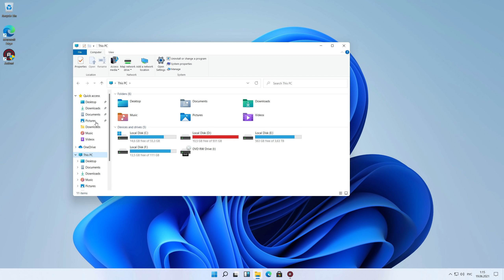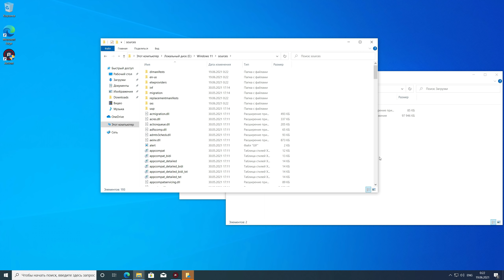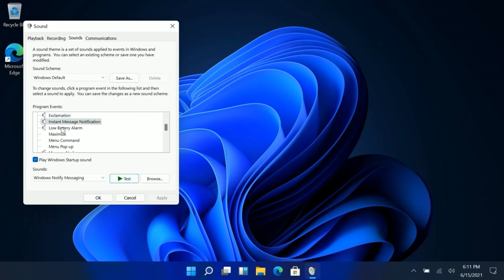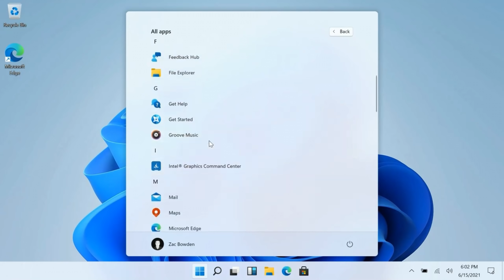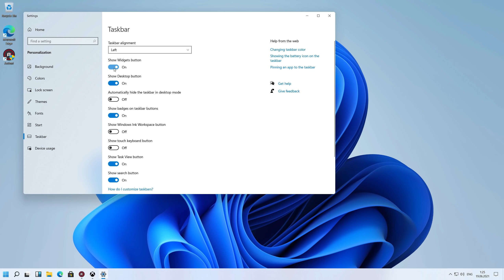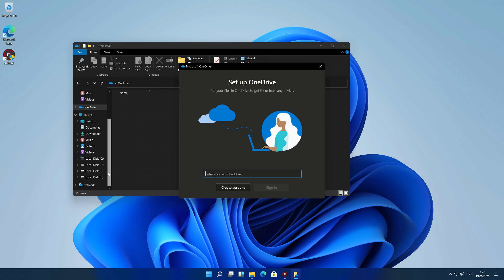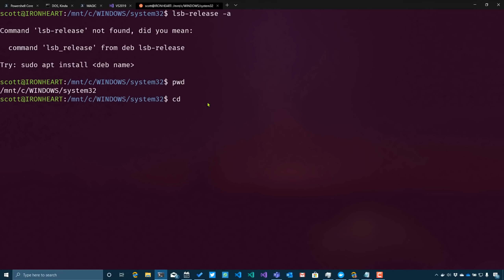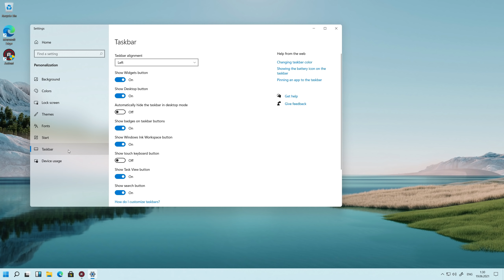Обзор Windows 11 Build 21996 – новый Пуск, новый интерфейс, новые значки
Реквизиты для поддержки канала:

► Webmoney:
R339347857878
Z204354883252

► Thunder Porpoise – Oppenheimer's Gambit
► Benen Azer – Windows XP - Suprhuman Remix